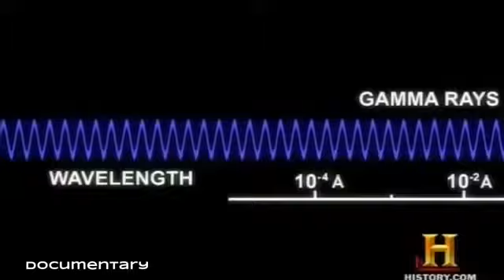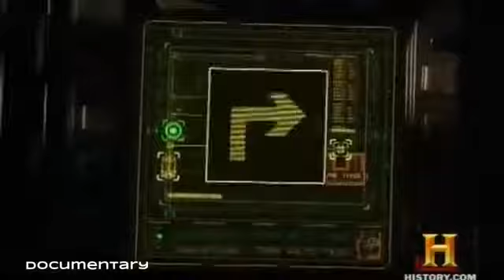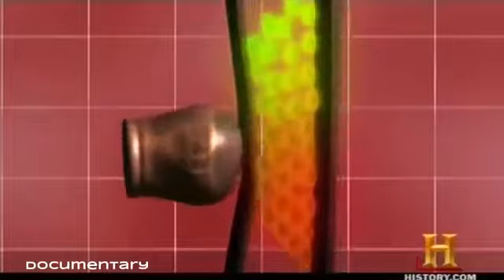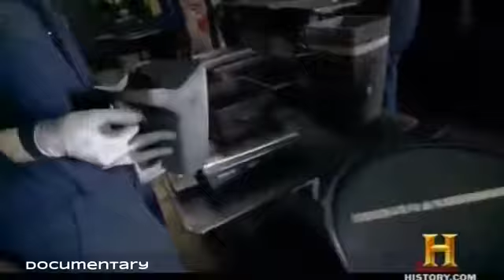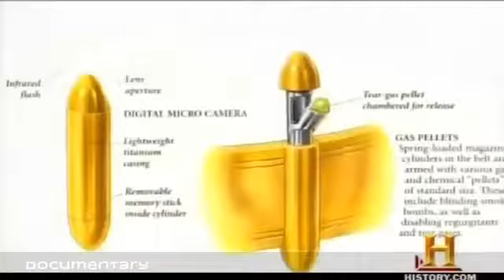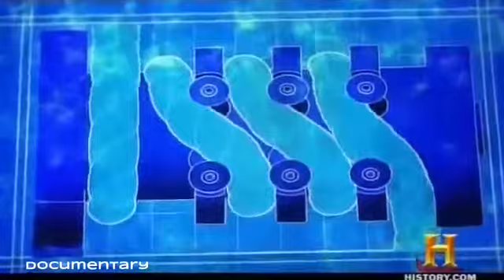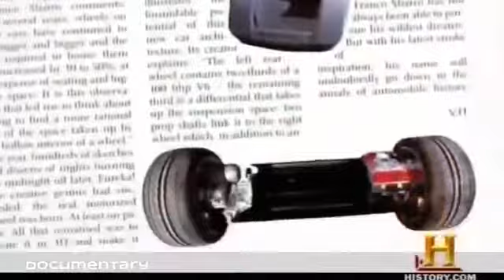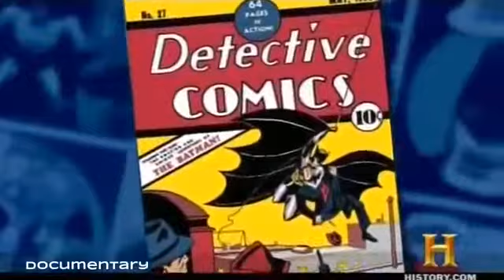Batman Technology Documentary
Science Documentary ➤ National Geographic - Batman Technology Real Life! Batman is a fictional superhero appearing in American comic books published by DC Comics. The character was created.

Can Batmans Technology Enough To Defeat Superman? - Batman Technology Documentary Batman is a fictional superhero appearing in American comic books published by DC Comics. The character.